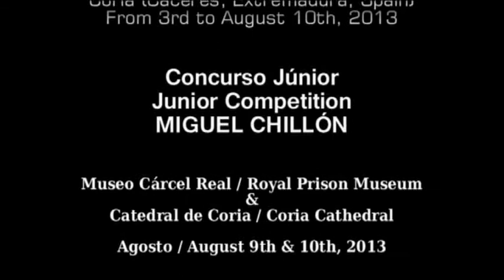Festival de Guitarra Clásica de Coria 2013. Concurso Júnior: Miguel Chillón.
XVII Festival de Guitarra Clásica de Coria 2013. Concurso Júnior: Miguel Chillón, segundo premio.